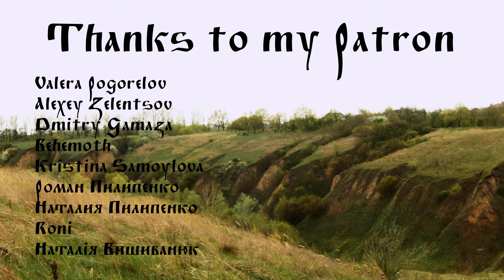Witchers Lynx - Ritual "Ритуал" (Official Music Video)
Дорогі друзі! Ми раді представити наш новий кліп на нашу першу авторську композицію. Ритуал - мелодія, натхненна слов'янською, кельтською та скандинавською народною музикою. Пориньте разом з нами у стародавній світ магії та легенд!
Нехай ця музика принесе вам умиротворення, спокій і радість.
Кліп був знятий у Балці Сажевка, місто Дніпро.

Dear friends! We are excited to present our new music video for our first original composition. Ritual is a melody inspired by Slavic, Celtic, and Scandinavian folk music. Immerse yourself with us in the ancient world of magic and legends!
May this music bring you peace, tranquility, and joy.
The video was filmed in the Sajevka Ravine, Dnipro city.

Flute - Vladislav Matveichuk
Domra - Sofia Ponomarenko
Cello - Oksana Vyshyvanyuk
Djembe, Tambourine - Oleg Pilipenko